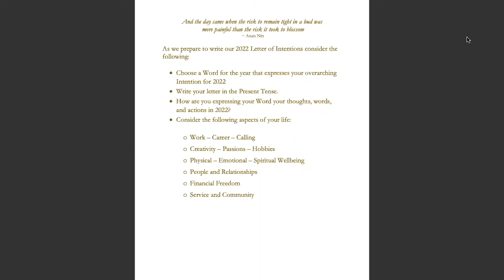Rev. Susyn Reeve ~ New Thought Spiritual Center of Eastern Long Island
Topic: Intention Title: From Intention to Manifestation